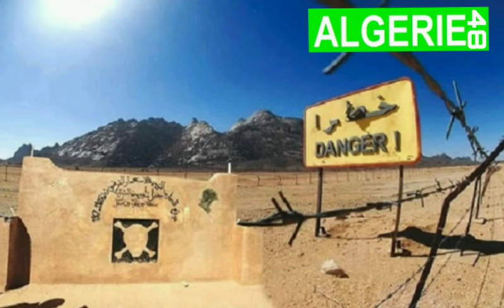Déchets des essa.is nuclé.aires en Algérie : La France appelée à agir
Merci de dire ce que vous pensez de cette vidéo en commentaire. Merci de Likez ??et Partagez ?? = = = = = = =